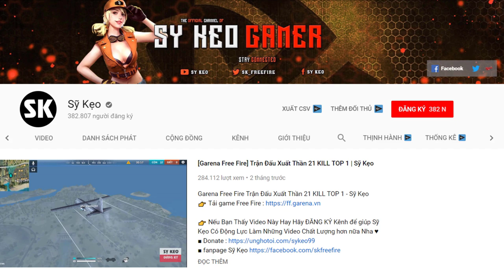[Free Fire] MGL140 Cực Bá Đạo Trong Hỗn Chiến | Sỹ Kẹo